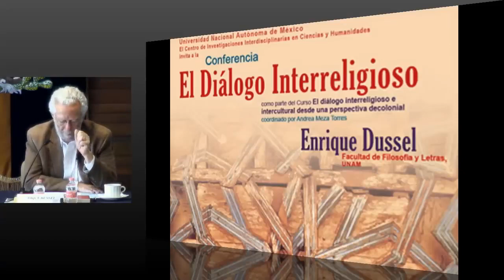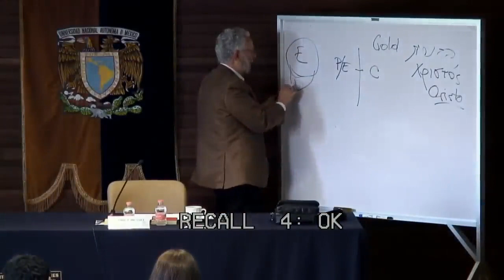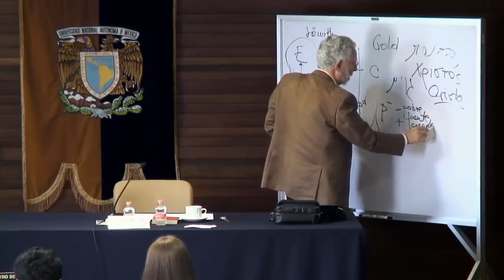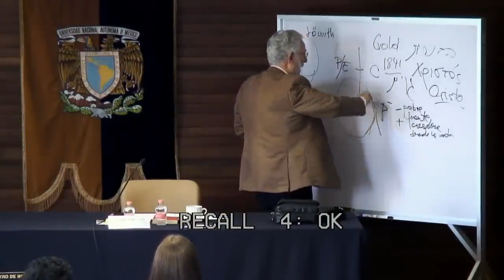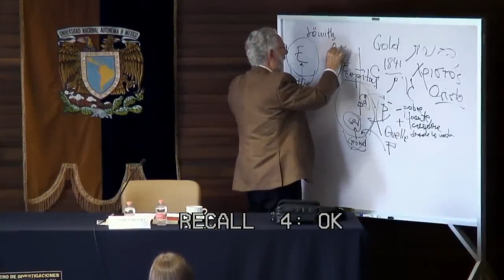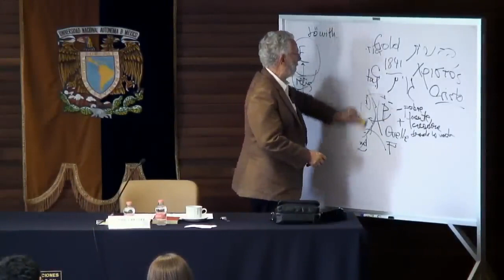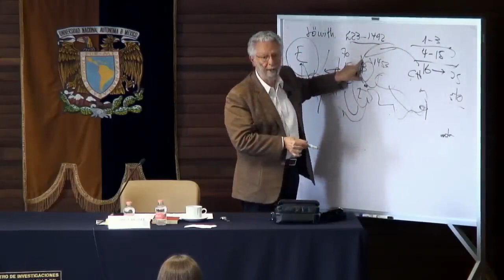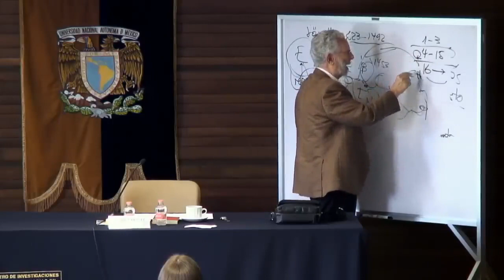El Diálogo Interreligioso con Enrique Dussel